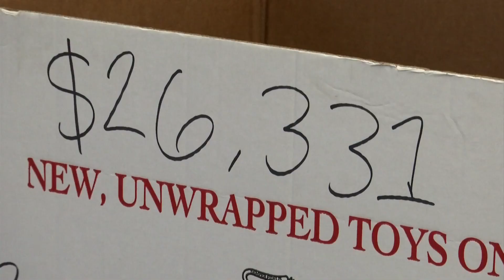Incredible display of Christmas spirit in Salem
10 News spoke with the man inside of the costume and found the reason for the suit is deeper than you think